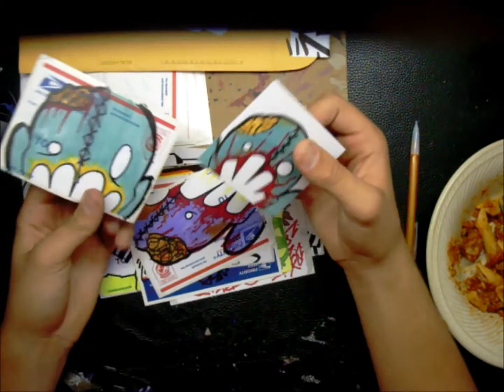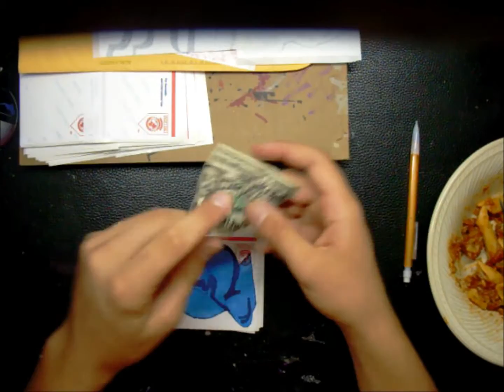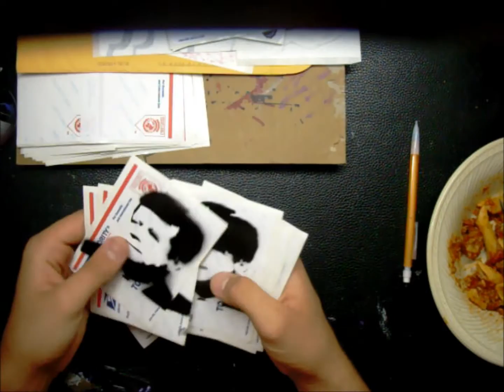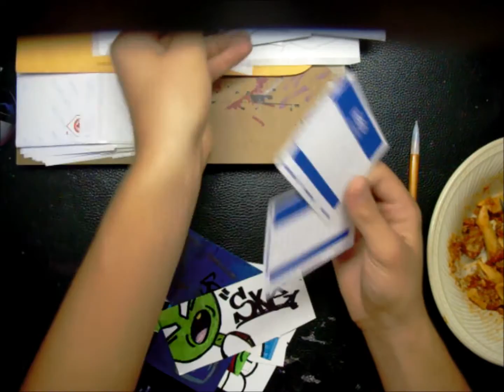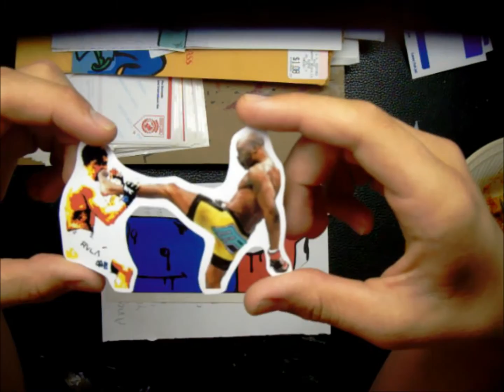got 5 packs in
packs from jaymo, syne, mrjg226, amc, and  zeek.
liked all of the packs, had some dope stuff. mrjg and amc i will be sending your stuff out tomorrow